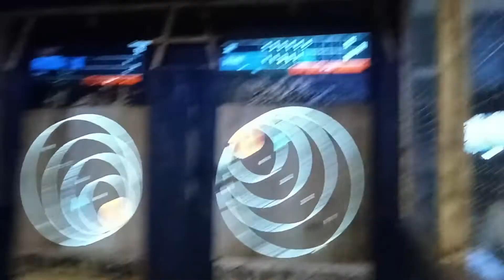"Halloween" Guy's Night Out!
It's Halloween (or it was) and it's time for a guy's night out! But things aren't exactly what they seem. There's an extra member, and he's not nearly as friendly.